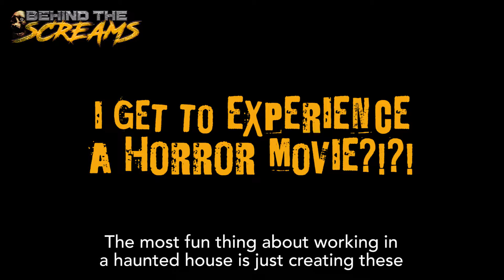Why would someone want to get scared?